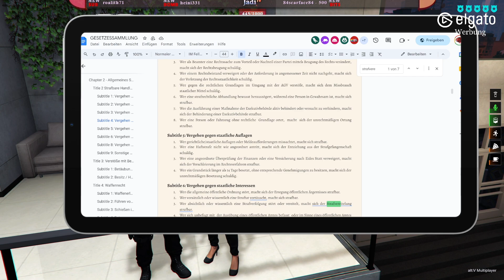BestOf September [Unity-Life] | JadiTV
👉Social Media👈

👉 Server 👈

Aktuell spiele ich auf dem Server Unity-Life und unterstütze dies auch in der Administrative. Hier geht es zum Forum

 👉 Werbung / Partner 👈